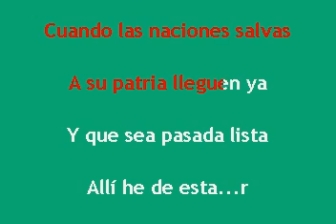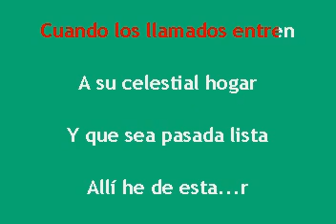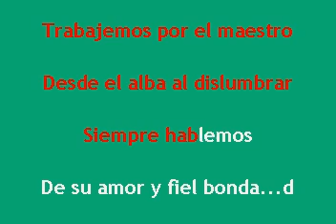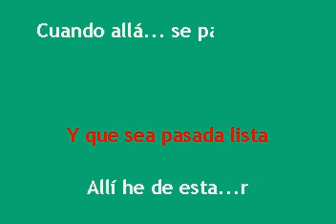Oasis - Cuando Alla Se Pase Lista Con Letra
EL KARAOKE EN LINK DE ABAJO